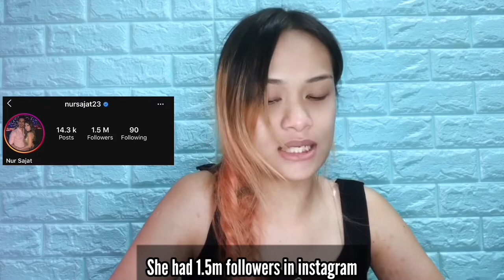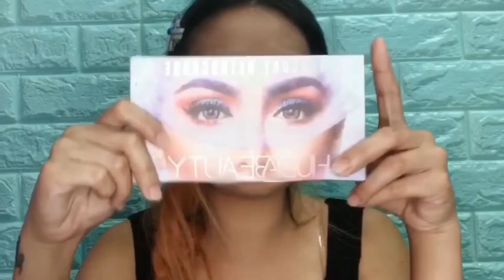Nak jadi mcm Sajat! (SAJAT INSTAGRAM LOOK)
I hope you ladies enjoy this video as much as i do.. it took me awhile to edit this video because of the sub tittle. But i have so much fun film it.. stay safe love ya all!!

Music
Canals by: Joakim Karud
Lalluby by: Joakim karud
First flight by: bgmPresident
Fluffing a duck by: Kelvin MacLeod